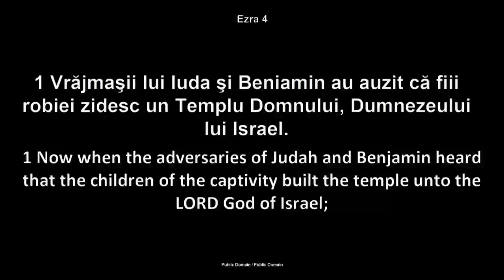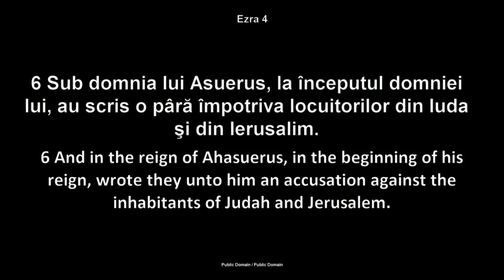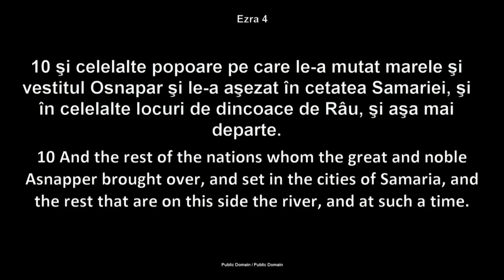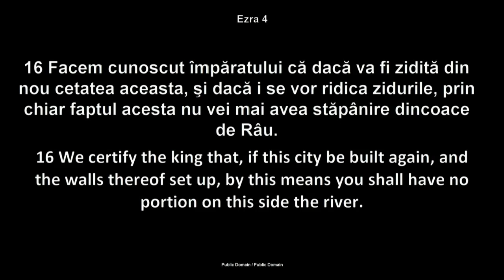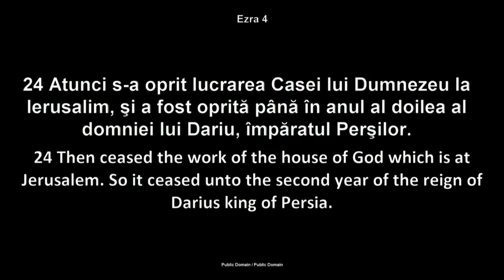Luigi Mitoi - Calatoria din Egipt in Canaan - partea 11 (6 Noiembrie, 2014)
Biserica Romana Penticostala "Betania", Chicago (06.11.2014). Mesaj din ciclul de predici "Calatoriile Bibliei".